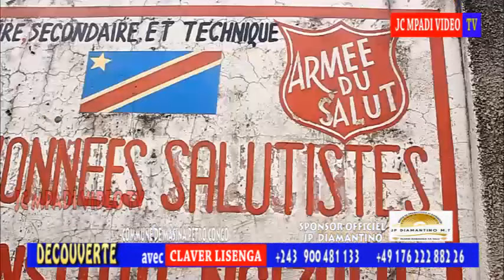Découverte de la commune de MASINA PETRO CONGO 2ème partie Esika Patsho PANDA ABOTAMA PE AKOLA